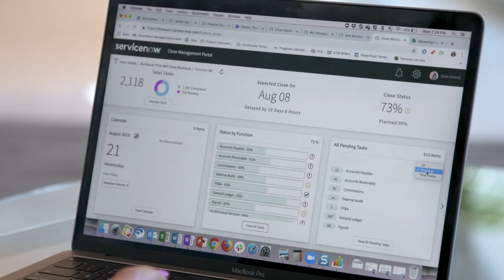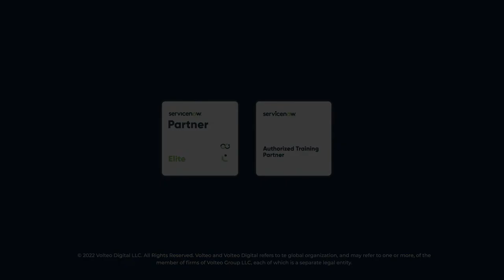At Volteo Digital we are building something Extraordinary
We are building the largest ServiceNow pure-play Center of Excellence, a ServiceNow Education & Global Community Hub